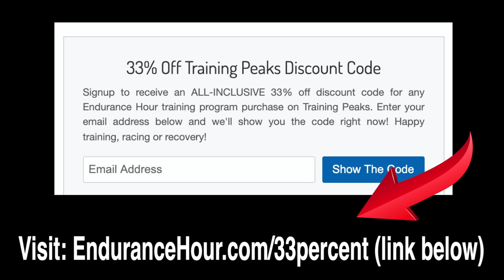Swimming Fins and Leg Cramps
HOTSUIT Sauna Suits